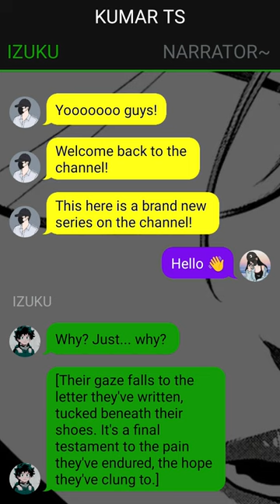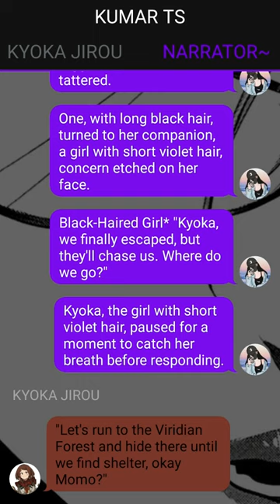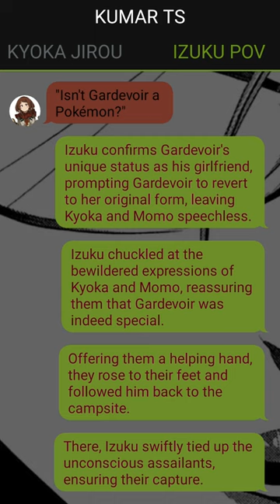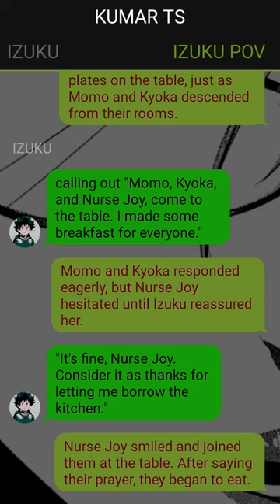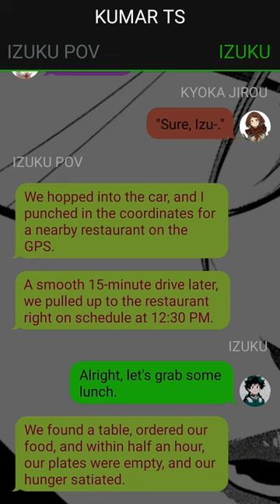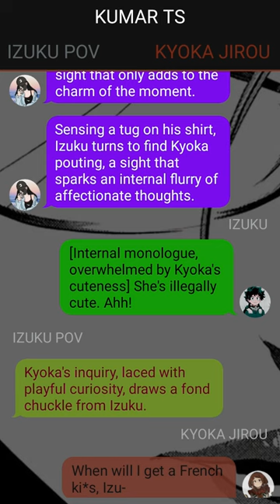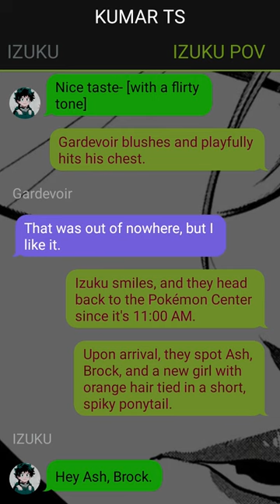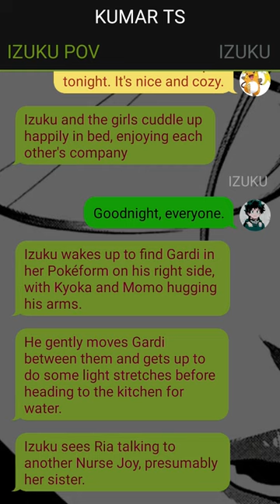Op Pokemon Trainer Deku Texting Story // Pt~1// Izuku X ??? //